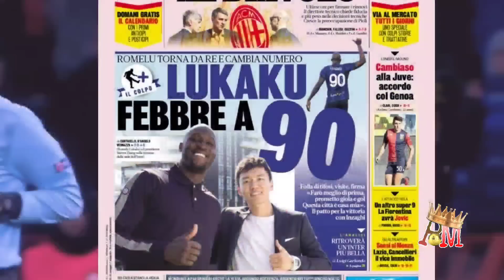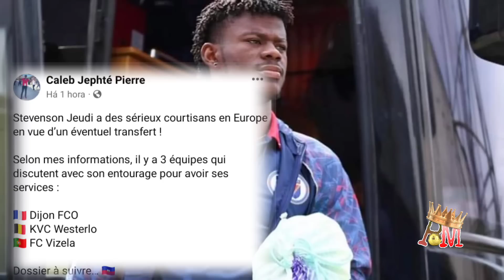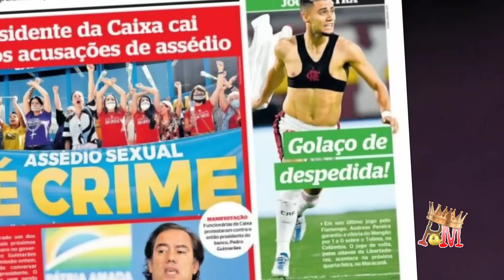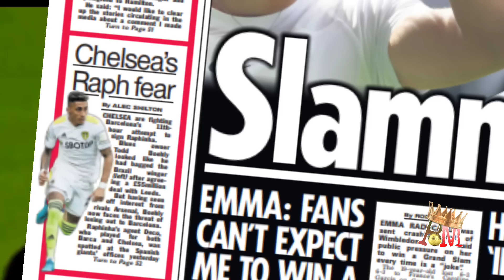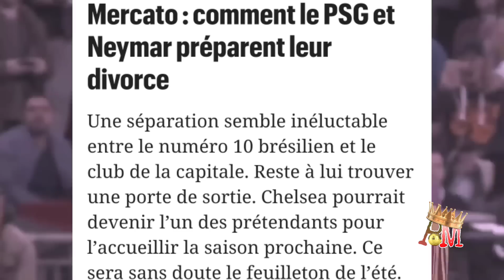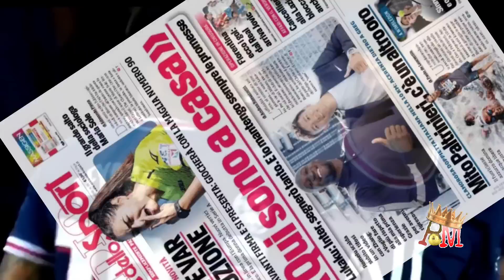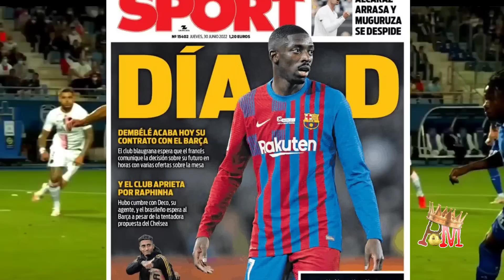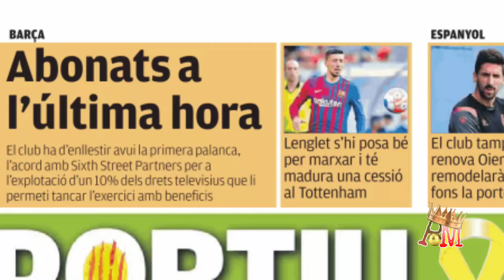Bòn nouvèl pou Stevenson Jeudi🔥 || NEYMAR dakò pou li kite PSG: Chelsea vle akeyi li|| Mercato..🚨